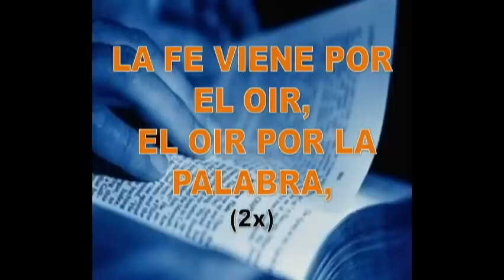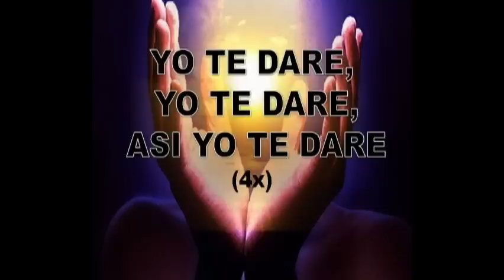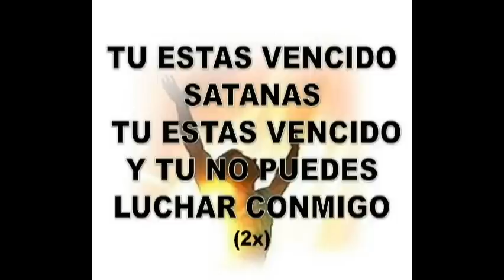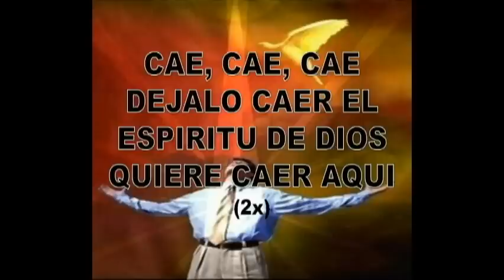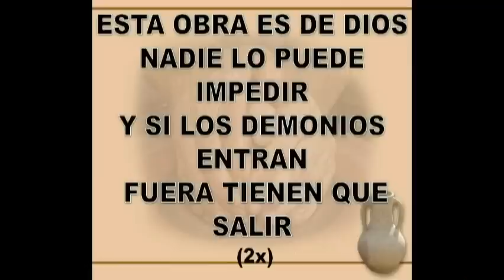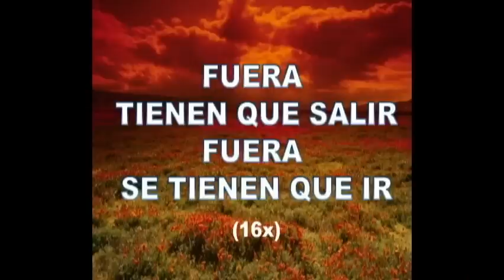Medley de coros 3 - Las Hermanas Melendez